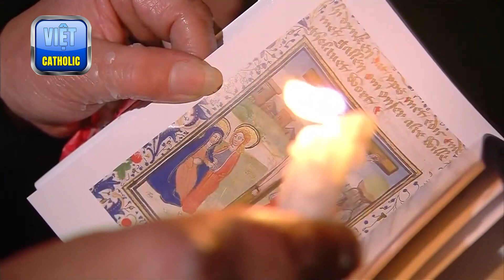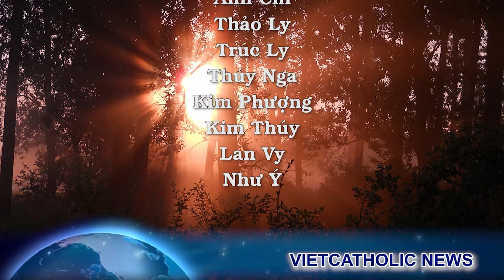Lễ Phục sinh tại Ukraine. Rắc rối vác thánh giá chung Ukraine và Nga được giải quyết ra sao?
00:00:00 Đài Hiệu
00:00:22 Giới thiệu chương trình
00:00:59 Lễ Phục sinh được tổ chức như thế nào ở Ukraine?
00:02:44 Truyền thống về những bông hoa Hà Lan trong Thánh lễ Phục sinh của Đức Giáo Hoàng đã được cứu như thế nào?
00:07:56 Vatican sửa lại Đàng Thánh Giá Thứ Sáu Tuần Thánh sau khi bị phản đối kịch liệt ở Ukraine
00:13:42 Kết thúc
00:14:07 Closing Credits